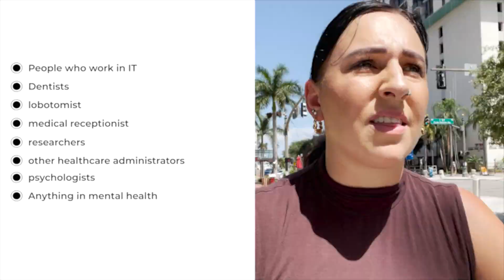5 Myths About Healthcare Management debunked!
Attention: Do you want to learn about healthcare?
Do you want to be part of the future in healthcare?

I'm Professor Ashley, and we offer a wide range of courses that will help you become the best administrator or leader in your field. Our courses are designed for those who want to know more about how the industry works so they can perform better and make better decisions. Whether you work as an administrator or a leader, or are an undergrad student, our courses will give you all the tools necessary to succeed.
You don't have time for boring lectures and long textbooks - we get it! That's why we've created  lecture videos with engaging topics that'll keep your attention from start to finish. And if at any point during your coursework you feel lost or confused, just send us a message via email or chat - one of our staff members is always there ready to answer any questions that may arise! So what are you waiting for?

healthcare, and healthcare administration, case competitions in healthcare, how to get noticed in healthcare, get a job in healthcare, clerical work in healthcare, masters in healthcare administration, graduate student in healthcare administration, healthcare management, hospital management, hospital administration, hospital services administration, public health. case competition guide, case competition presentation, mha, msn, day in the life